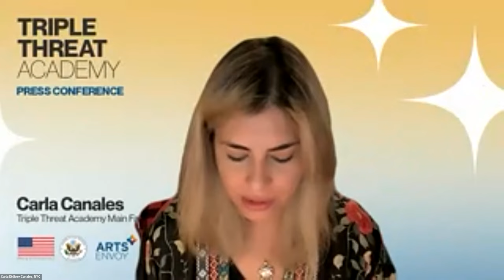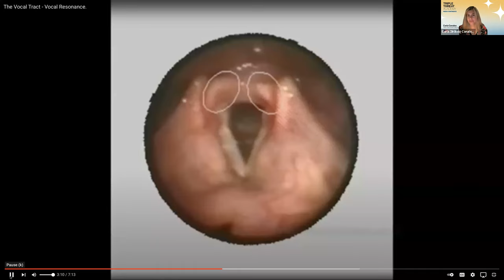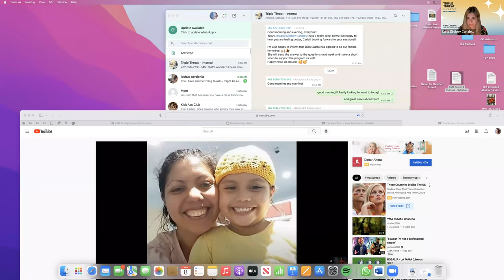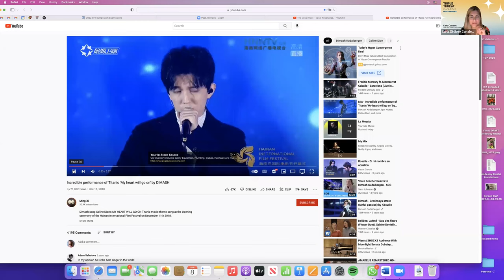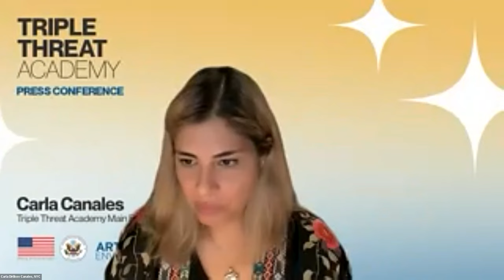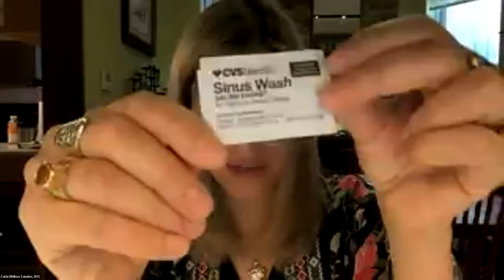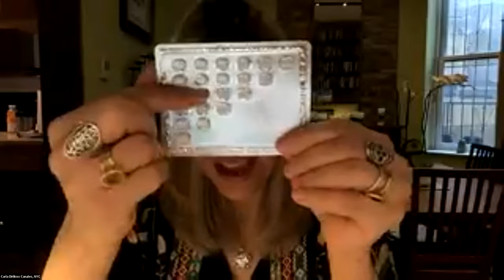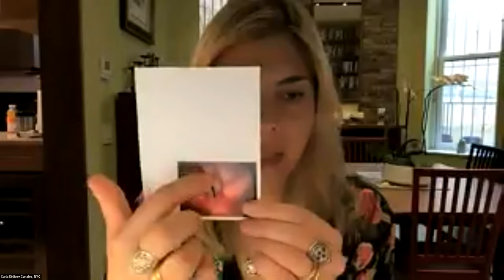Triple Threat Academy: Singing Workshop Session #7 - Group Session (April 8, 2022)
In collaboration with the US Embassy and Arts Envoy, JPAC proudly presents: The Triple Threat Academy, a 3-month intensive workshop exploring Artistry, Advocacy and Entrepreneurship.

Thank you for joining our Singing Workshop (Group Session) with Carla Canales (renowned Opera singer whose credits include performances in Carnegie Hall and Kennedy Center).